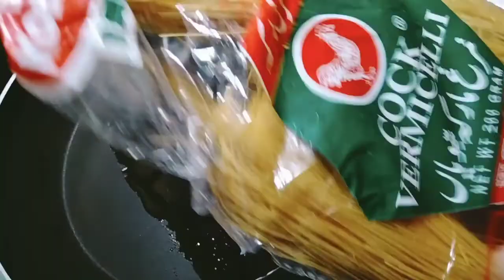ঈদে স্পেশাল সেমাই কাস্টার্ড কাপ/ Vermicelli Cups/ Dessert/Semai/desert cup...